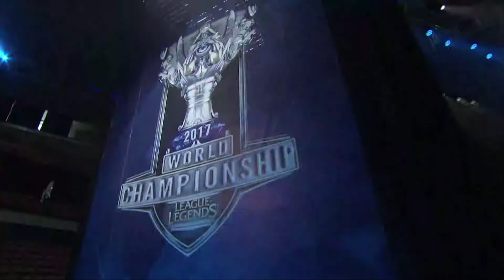WCS 2017 Play In Day2 Match3 C9 vs DW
WCS 2017 Play In Day2 Match3
Cloud9 vs Dire Wolves